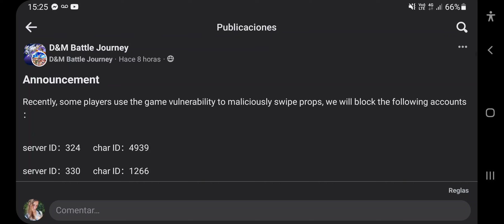United War - D&M Battle Journey - Mi estado actual en el juego :(